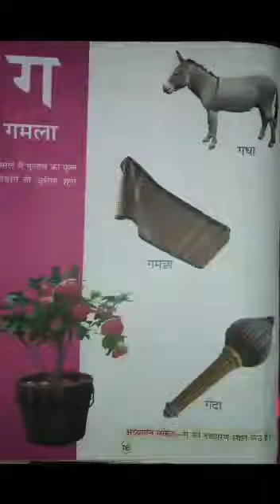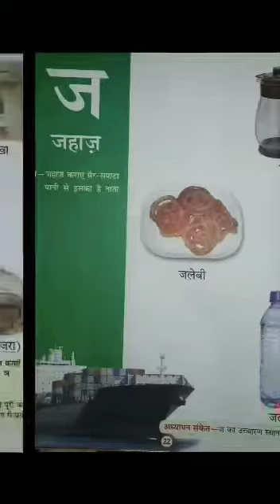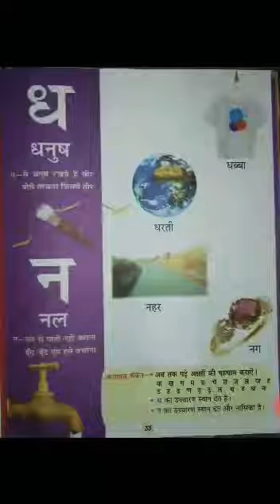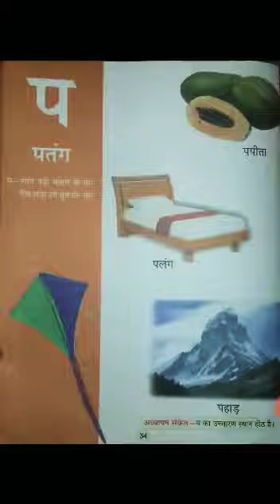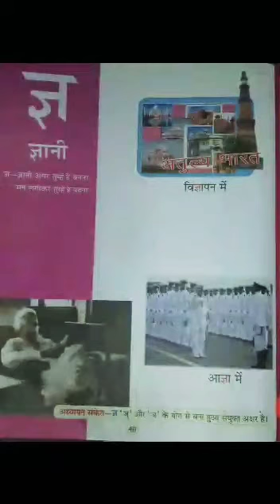Learn Hindi alphabet क से ज्ञ ( swar, Vyanjan)🌻🌺🌹